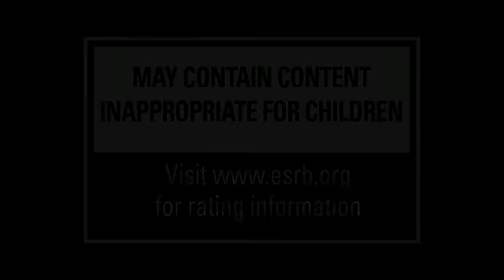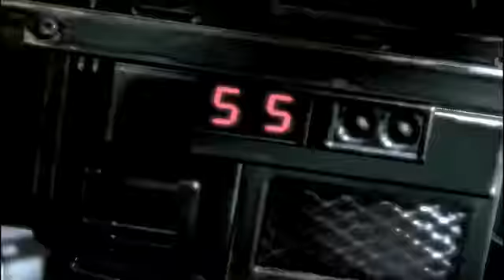169_aliens_vs_predator_marine_trailer_mul_072909_hr.mp4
aliens vs predator(エイリアン VS プレデター） for XBOX360 / PS3